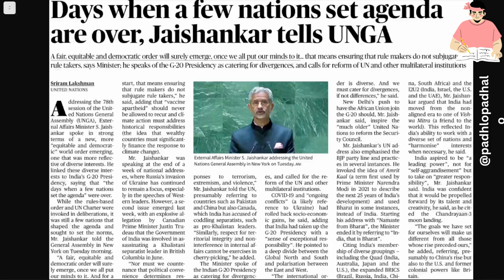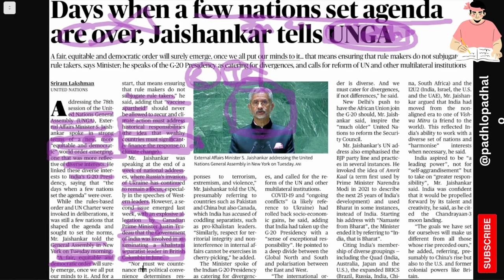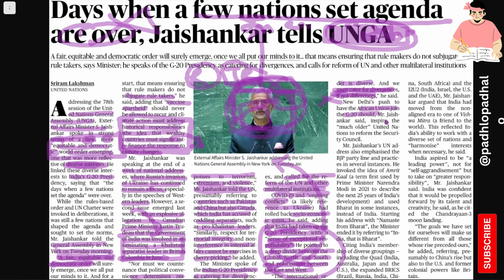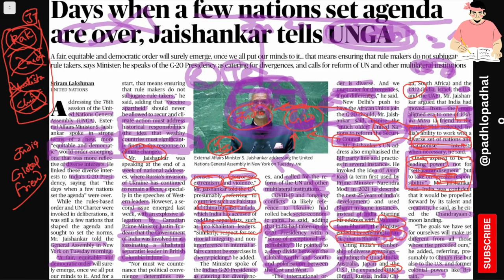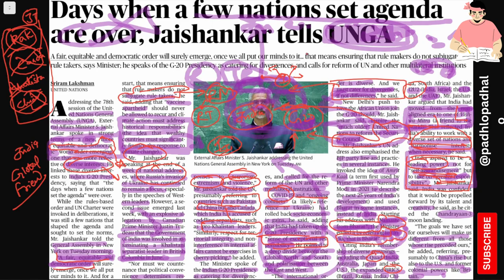Days when a few nations set agenda are over, Jaishankar tells UNGA.